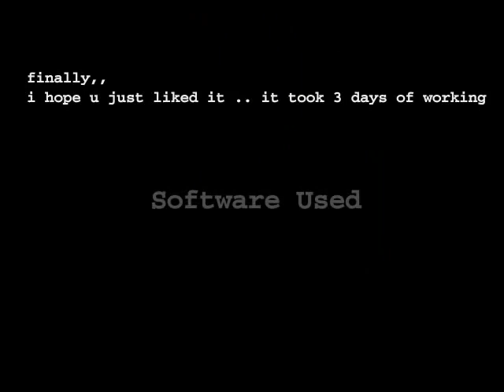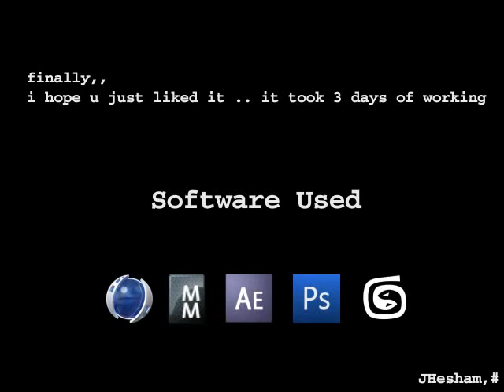[Just Hesham] Transformers Short Video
Finally,, i finished my first transformers video using the match mover software to composite it with a real life footage ..